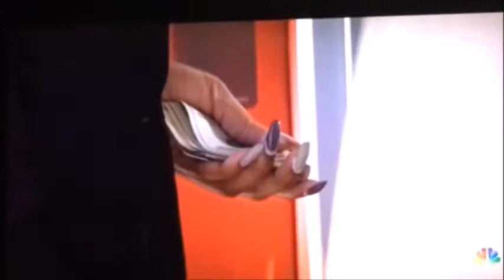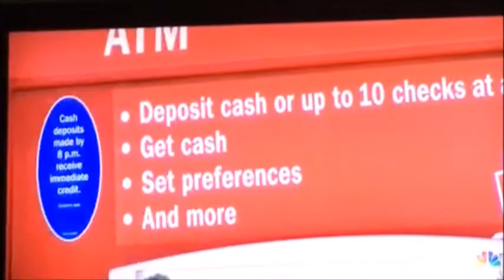atm theft shoulder surfing